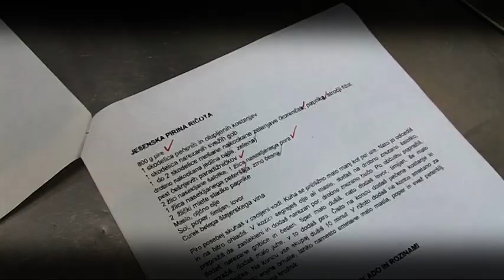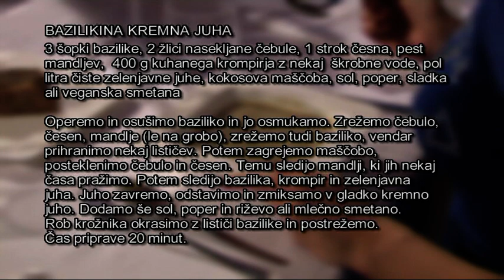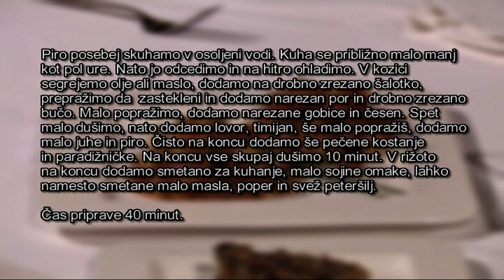S KUHALNICO PO SAVINJSKI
Kuhalnico so vrtele članice skupine M.J.A.V.